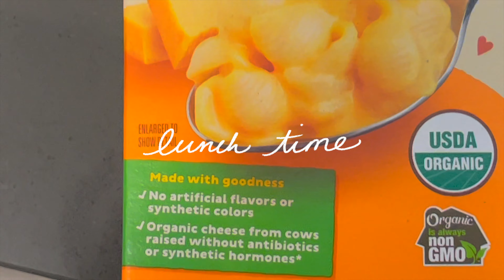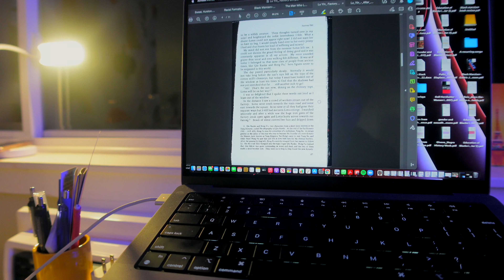ADULTING DIARIES | productive day in my life practicing french, making content, and studying ❀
this was a super busy and productive day in my life! i really enjoyed getting to practice my french with you all and i'm super excited to make more multilingual videos in the future.  maybe my next one should be in mandarin hmmmm *side eye emoji*. don't forget to like, comment, blah blah all the stuff i'm supposed to prompt you to do. stay safe friends!

finals season is coming up for me and yah girl is PRESSED. please send thoughts and prayers lol, i need them rip.